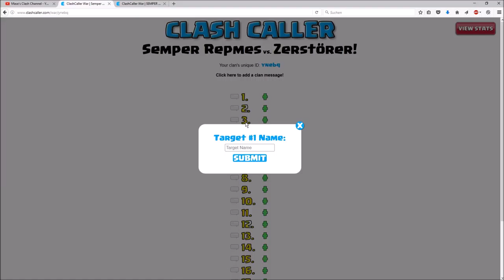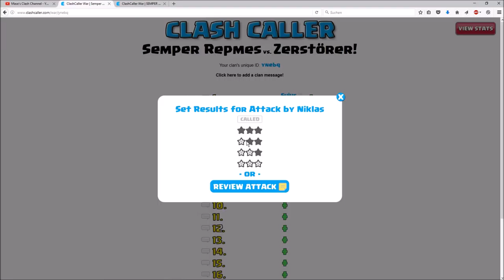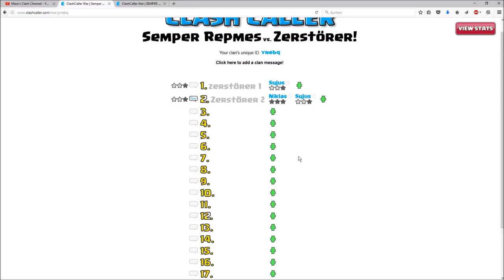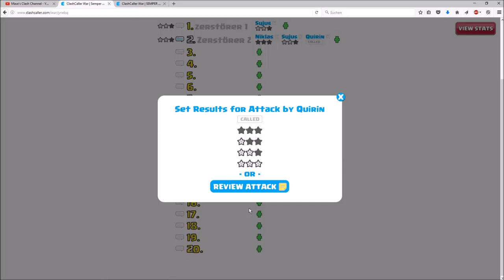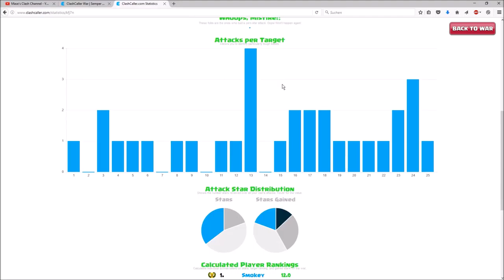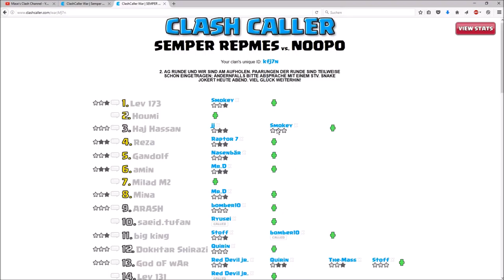Clashcaller TUTORIAL - Organisiere deine Clankriege! [Deutsch]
Clankriege Organisieren: Diese Tool hilft dir dabei! So geht's und das musst du beachten!

PS: Ich melde mich zurück!
Clash of Clans:
Semper Repmes
Lögis Lieblinge